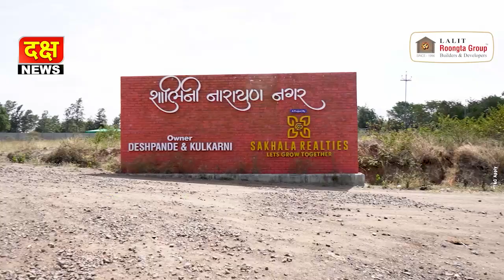इंदिरानगर गुन्हे शोध पथकाची उल्लेखनीय कामगिरी; तीन तासात पकडले मोबाईल चोर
Document from दक्ष न्यूज